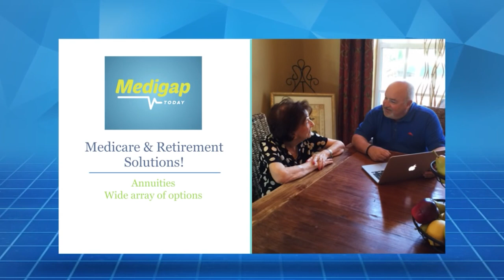MEDIGAP TODAY LLC